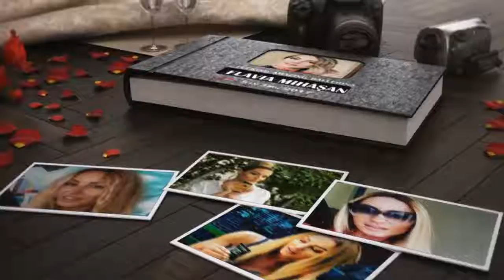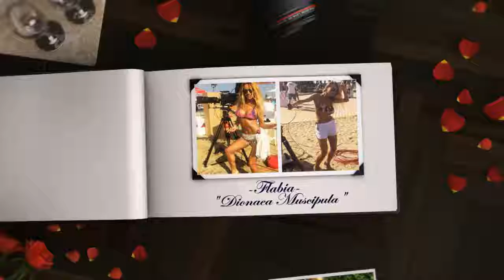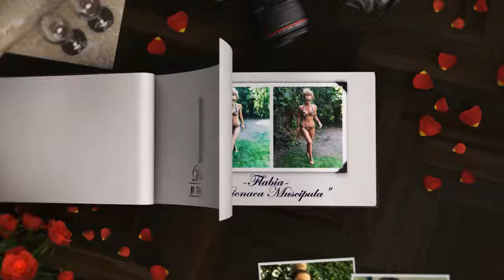Flavia Mihasan - Photo album \ 03.07.2017 . Repost.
Photo album. July 3rd, 2017.
One year old memories.